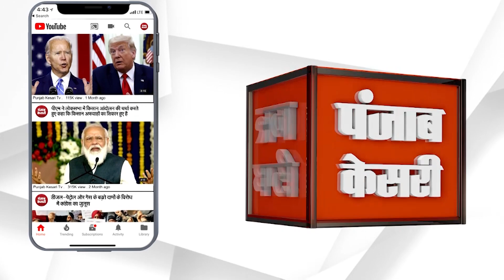फरीदाबाद में सबसे ज्यादा बनाए गए ई-श्रमिक कार्ड, मिल रहा मुफ्त बीमा का लाभ